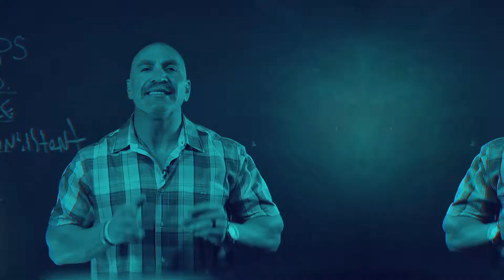How does ACCOUNTABILITY help you SUCCEED in business?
When businesses fail, it’s never just because it happened, it’s always the owner’s responsibility. As the leader, you should be the one making sure that everyone succeeds so your business succeeds too.

Watch this video to learn why most businesses fail, what it has to do with you as a leader, and how you can make yourself better!

[00:00] Introduction
[00:42] What makes you the limiting factor in your business?
[01:34] Why should you become an accountable leader?
[02:15] What is the key to growing your business?
[02:56] Where should you start if you want to grow your business?
[03:32] How does accountability affect your business?

Quotables

“Normally, you are the problem and reason why businesses fail.”

“If you look at a business, a business is just made up of policies, procedures, and structure. That’s all it is.”

“The people that create the systems are normally the most limiting factor.”

“If you’re the type of business owner that maybe you wanna feel like you gotta do everything, you wanna be the hero, and you wanna be the person that gets all the accolades, you will be the reason the business fails.”

“On top of that, one of the reasons most businesses often fail is because the person who created the business, they don’t feel like they have to keep growing themselves.”

“They’re so busy in everyone else’s business, trying to show everyone else what they should be doing, talking about what everyone else is not doing and not being accountable for, but yet, you don’t hold yourself accountable.”

“If you look around and you don’t see a leader, the leader is you, and you’re doing a horrible job.”

“I was taught early on that there’s no such thing as bad employees, it’s normally just a bad leader.”

“Most people think that because they are an entrepreneur and because maybe you have a good idea, that you think that everybody should want it but the reality is we all know that’s not the case.”

“Being sales and marketing, and understanding exactly who target is, their challenges, how your company provides a solution, and how you can get them to buy from you over and over again - that is key to growing your business.”

“You have to become a $10 million CEO first. You have to understand that you are the reason the business is not yet at that level, because you’re not at that level.”

“Start really thinking about what are the things you should be doing to be successful.”

“Don’t sit there and expect everybody else to do something and you’re not doing it. It’s not “Do as I say, not as I do”.”

“You are the leader. You’ve got to be the one that shows action, responsibility, and accountability.”

“At the end of the day, if you’re not treating them correctly and you’re not doing what it takes to be successful, you’re not gonna be that successful leader and your business is gonna fail.”

Steve shares his passion to educate the Self-Managing Landlord on how to be successful in the ‘business of Real Estate and the pitfalls to avoid. His training and topics range from Leadership, motivation, goal setting, marketing, communications, and the importance of having a checklist mindset, utilizing systemization and methodology. A real estate investor himself, Steve is an international commercial Airline Pilot, Podcast host, Motivational speaker, and Mindset Coach.

✅Take my Full Real Estate Investing Course!

💼Try a Free Course!

🎥Attend to my Free Webinar!

📱Real Estate Think Tank - Investing With Purpose - Facebook Group

📘Steve’s book: Building an Empire: Failing Our Way to Millions